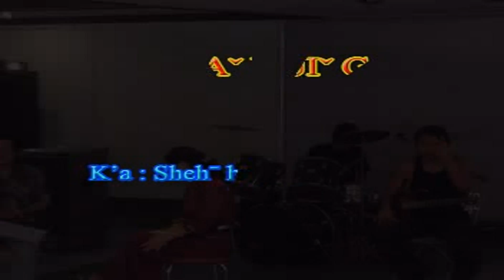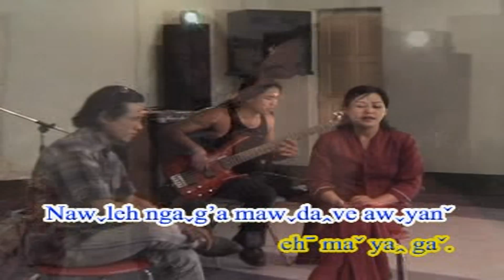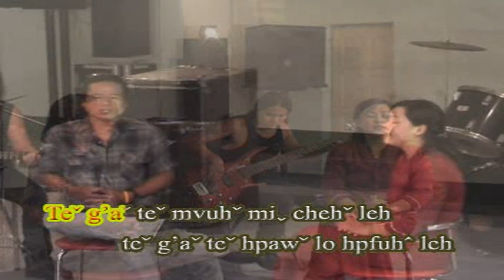Lahu song ( ShehHpa&NaHk'aBo ) Ma vui ga.